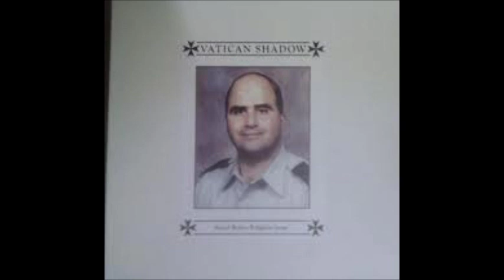Vatican Shadow - Church of All Images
2011, Kneel Before Religious Icons